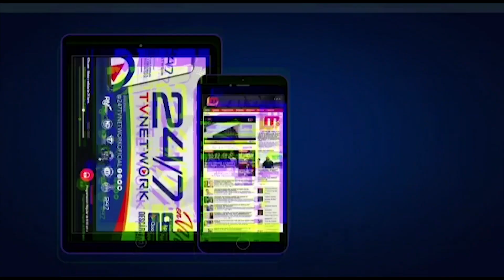ADOCCO SOMETERA A PEÑA GUABA POR 100 MILLONES PARA LOS ARTISTAS HABLA PAIS MIERCOLES 14 ABRIL 21 B3